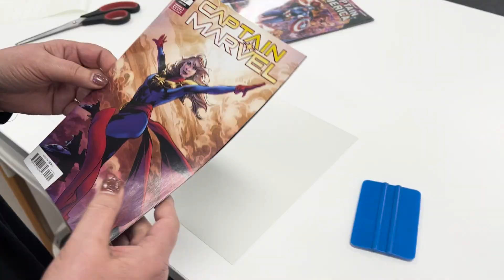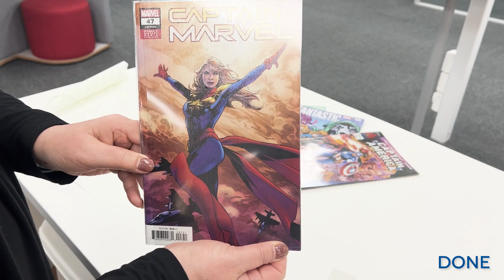Lyfeguard Comic Covering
We'll work with you to enhance your library with flexible, library designed shelving, book display, librqary furniture and quality book covering!

For Schools, Communities and Learning spaces
Use our R-EX - Raeco design experience with auto-scale of mud maps/floor plans

Australian made Library Shelving - Lifetime warranty on steel shelving
10-year warranty on furniture
10-year warranty on laminate shelving and furniture
Lifetime warranty on steel shelving

We are the preferred supplier for leading contracts including;
-Local Government Procurement
-Procurement Australia
-Local Buy
-Queensland Government
-Whole of Government Contracts WA

Philanthropy
- Asia Hope School - Cambodia
- Newport Creative Tech Hub - Victoria
- The Field Trip